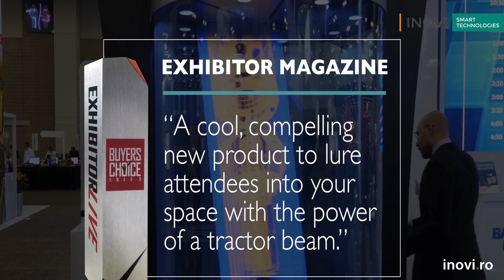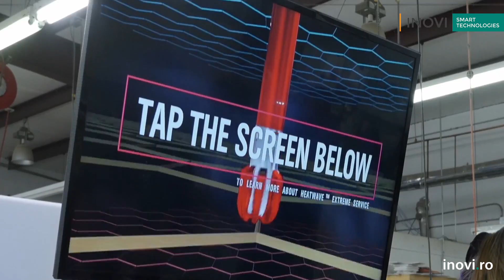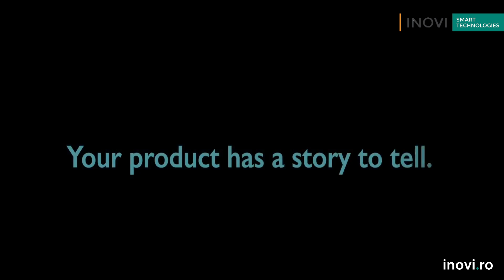INOVI - Interactive Holograms in transparent tubes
Inovi Smart Technologies can offer holograms in transparent tubes in sizes from a lifesize person to medium or small products.